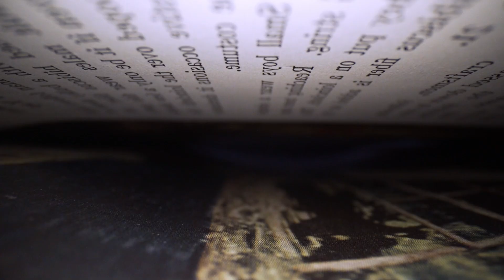FIRST LEGO League: Unearthed 2025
Den 13. september slippes årets utfordring, og sesongen starter for fullt. Samle laget, gjør dere klare til å utforske, bygge og programmere!